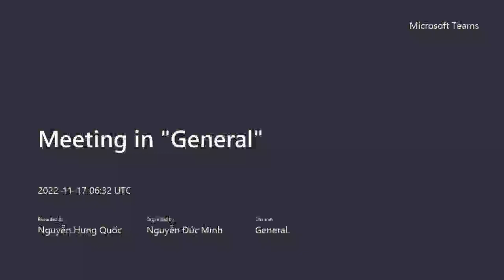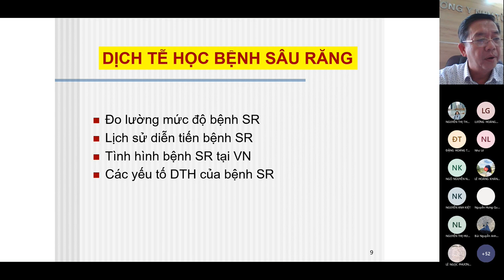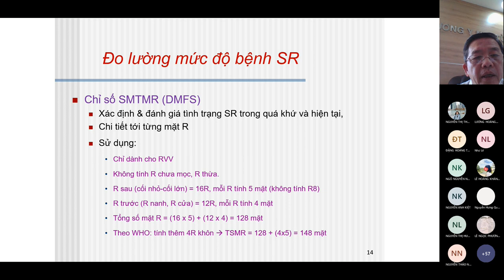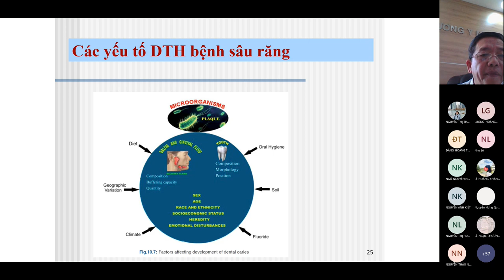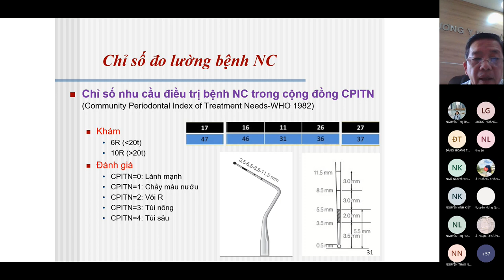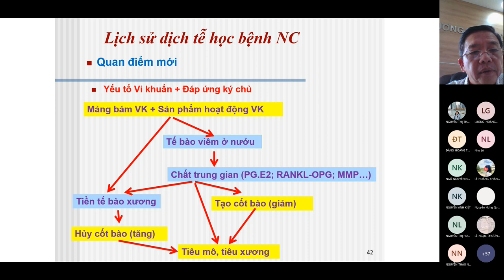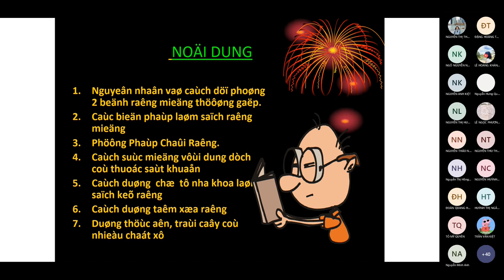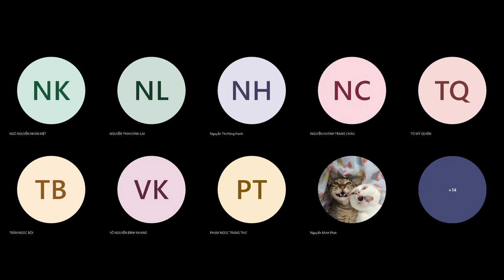Da và Giác quan- Các chỉ số sức khỏe răng miệng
Cre : Thầy Nguyễn Đức Minh